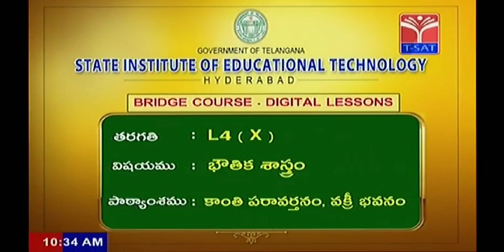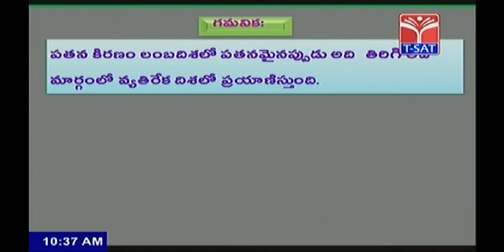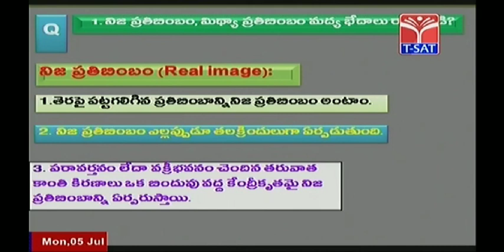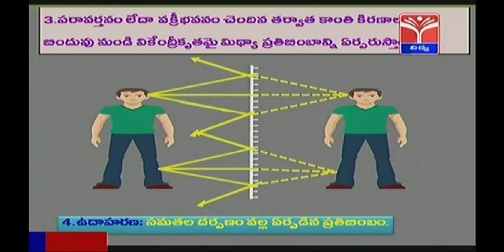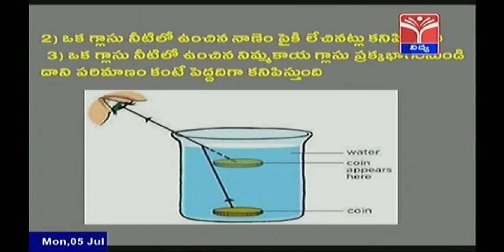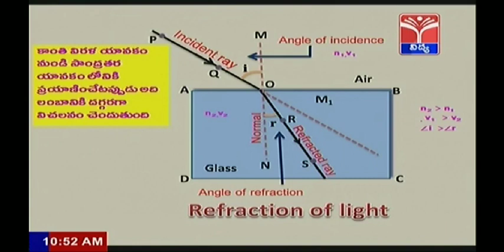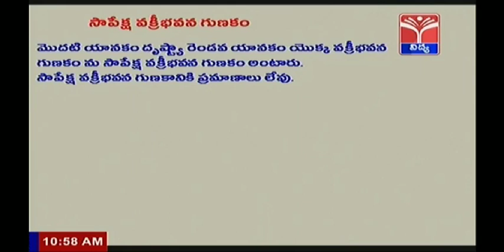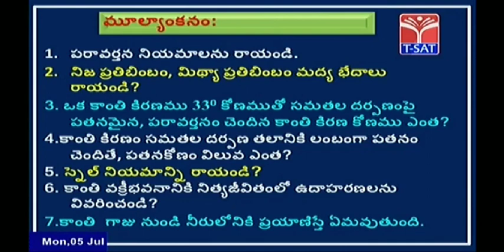10th Class || Physical Science || Kanthi Paravarhanam Vakreebhavanam || కాంతి పరావర్తనం వక్రీభవనం